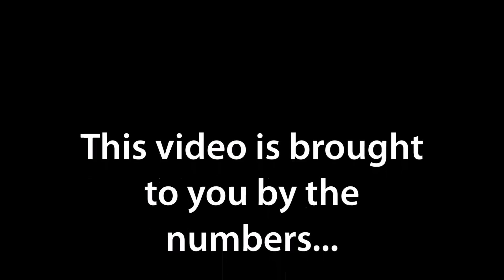FRC 2848 ALL SPARKS: 2016 Robot "GROVER"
Team 2848, All Sparks from Dallas, TX presents our 2016 First Robotics Competition Robot.

We are competing at Alamo, Dallas and (hopefully) the Championship.